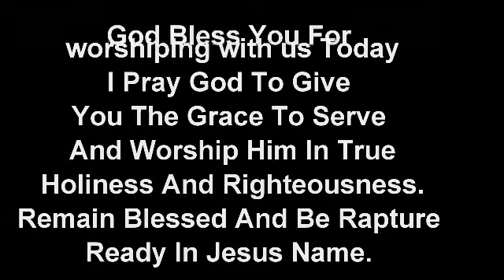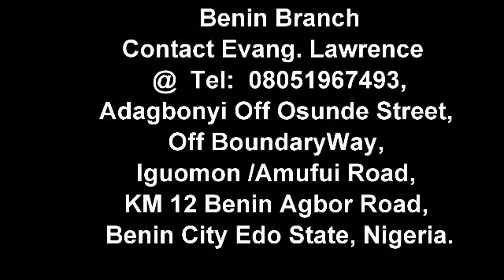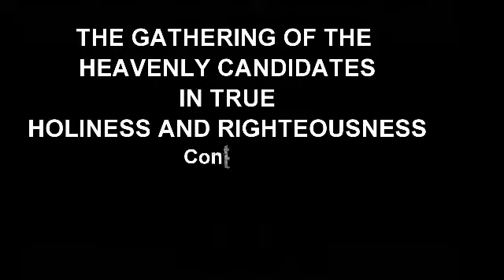Spiritual Welfare Part 1 by Pastor Johnson Osarenotor